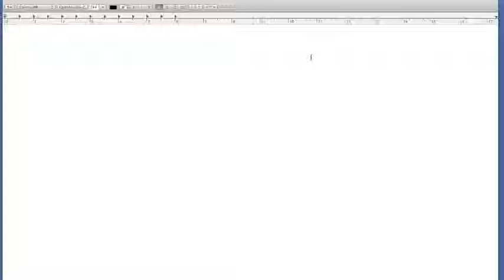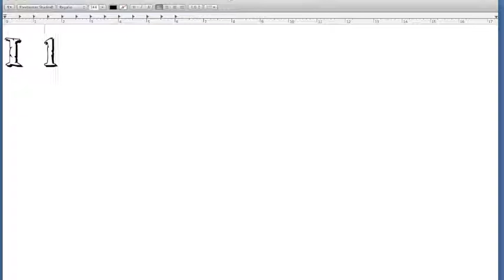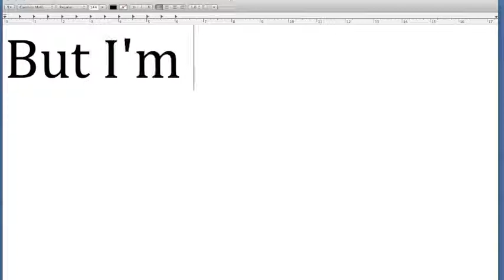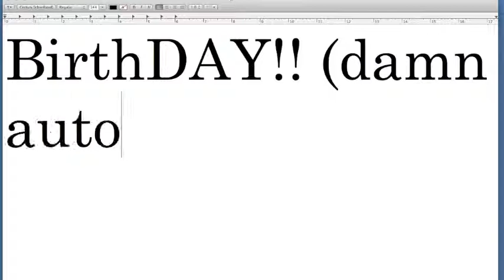Yay!!! It's Ashley's Birthday!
A little message.. hope you like it!